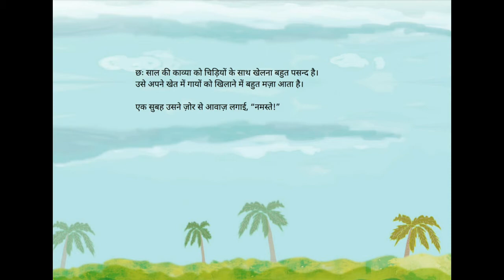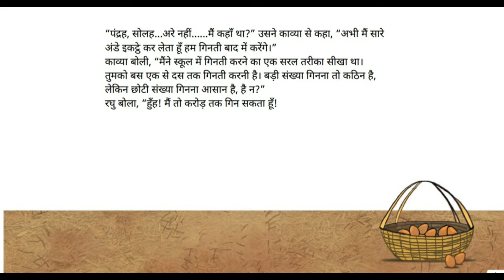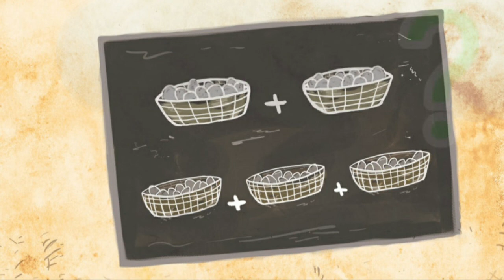अंडे का फंडा (Pratham Books)- Addition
Author - Aparma Athreya